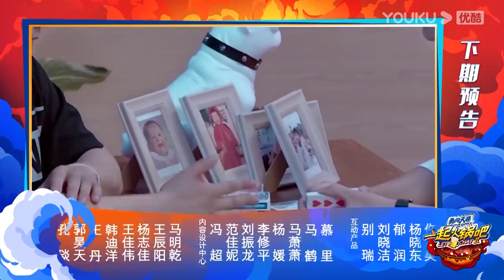MULTISUB【一起火锅吧 第二季 Let's Chat S2】EP03 | 一博数马"逼疯”Henry 刘宪华 | 优酷综艺 YOUKU SHOW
【一起火锅吧 第二季】作为《这！就是街舞 第四季》的衍生节目，《一起火锅吧》是一档有全明星参与的会员专享节目，4位队长和流量舞者、嘉宾共同参与，旨在让观众以全新的视角了解《这！就是街舞》的台前幕后，揭秘队长和选手、选手与选手之间真实关系，是一个集美食、聊天、游戏于一体的互动类定制综艺。《一起火锅吧》主打四位明星队长齐聚“火锅局”，在好朋友聚会式的放松状态下畅聊各种《这街》秘闻趣事，以及由此衍生出去的各种“下饭话题”。除此之外，《火锅》更希望向观看者传递出四位队长身上除了明星光环外，作为舞者、作为追逐梦想的年轻人身上的闪光点，借此来感染和影响更多以他们为目标的人们，传递出作为一个优质明星艺人应该具备的正向影响力。
主持人：王晨辰

更新时间：每周日20点（UTC+8）更新1期。
Update schedule: Update 1 EP at 8:00 pm (UTC+8) every SUN.